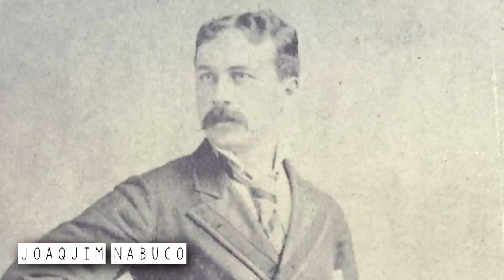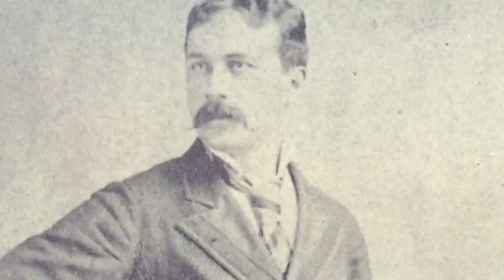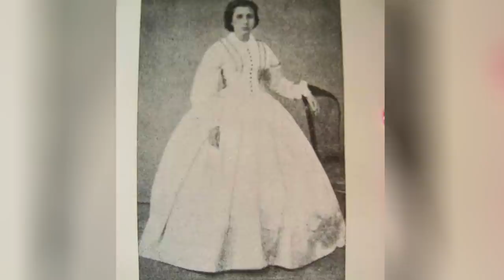AMORES TRÁGICOS #5: JOAQUIM NABUCO & EUFRÁSIA, o romance proibido que abalou o Brasil Império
Olá, no vídeo de hoje trazemos a história de um romance proibido que marcou a história do Brasil imperial. O romance envolve Eufrásia Teixeira Leite e Joaquim Nabuco.